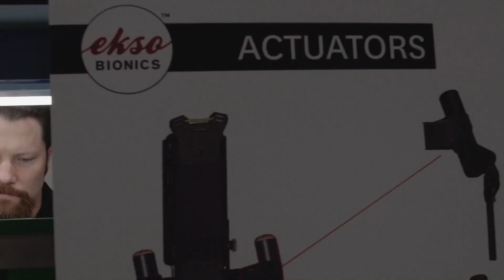We Are Ekso Bionics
Ekso Bionics® develops technology to enhance human mobility, strength, and endurance.

We make the EksoGT for stroke and spinal cord injury rehabilitation.

We make the EksoVest and the EksoZeroG for construction, manufacturing, and industrial applications.